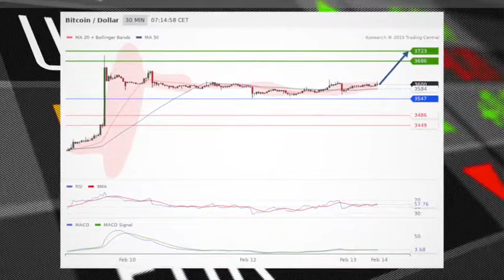US-China trade hopes lift stocks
It's another strong start for US stocks Wednesday as investors take in more positive reports of trade talks between the US and China.